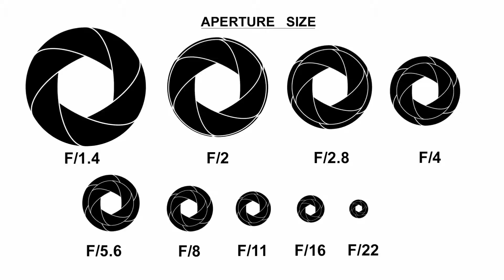Aperture Tutorial In Hindi | Aperture क्या है | What Is Aperture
What is aperture, aperture क्या है ?  iss video main humlog dekhenge ke aperture kaise kam karte hai or uske sath sath dekhenge ke depth of field kya hote hai , F-stop kisko bolte hai.

• 3.5mm Clip On Mini Lapel Lavalier Microphone

• 3D Wall Poster